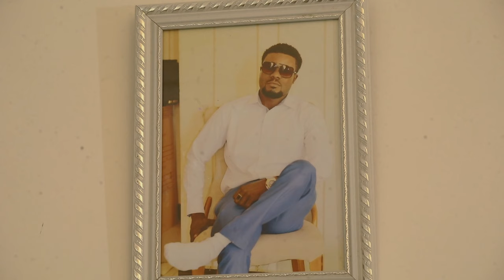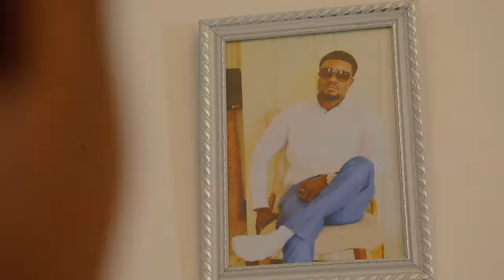MTOTO KINYONGA EPISODE 1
THOMAS FILAMS INAKUKARIBISHA KUTAZAMA TAMTHILIA YETU MPYA YA MTOTO_KINYONGA USISAHAU KUSHARE NA KUSUBSCRIBLE